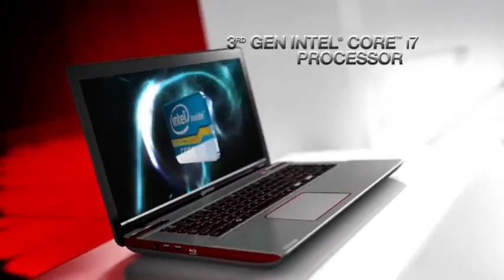Toshiba Qosmio X870-11X - Core i7 2670QM / 2.2 GHz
Toshiba Qosmio X870-11X - Core i7 2670QM / 2.2 GHz - 16 Go RAM - 2 To HDD - graveur Blu-ray - 17.3"